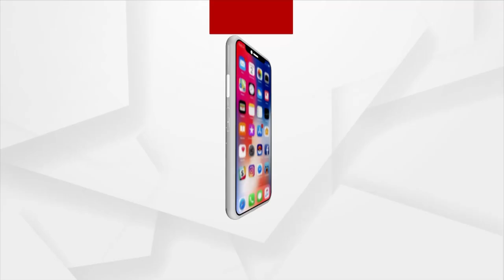Union Minister Pradhan Rides Bicycle As He Participates In Tiranga Cycle Rally